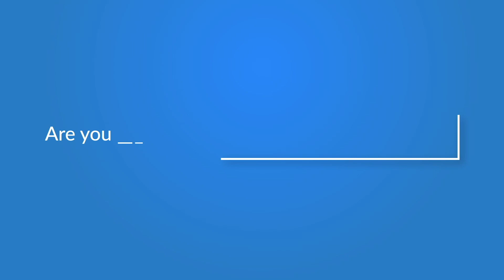హెల్మెట్ పెట్టుకోక‌పోతే? రాంగ్ రూట్ లో పోలీసులకు దొరికితే ఏం చేయాలి? -Advocate Kalyan Dileep Sunkara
Here is an interesting snippet from an  exclusive latest episode-12 of Lawyer Saab with Advocate Kalyan Dileep Sunkara  only on iDream News.